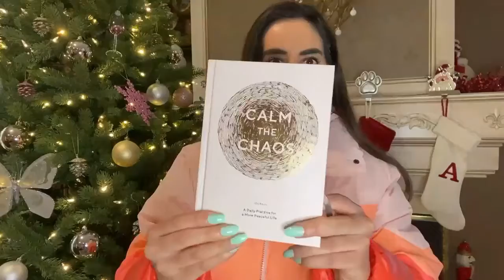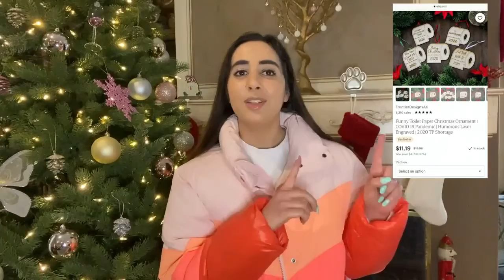CalTV Reviews HOLIDAY GIFTS UNDER $15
CalTV's Ariana Sheikhai reviews holiday gifts under $15. Check it out to find the best finds for this holiday season!

Credits:
Produced/Edited By Ariana Sheikhai